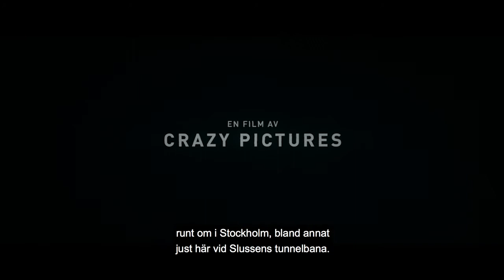Den blomstertid nu kommer | 24 juni - Sommarbio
Visningstillfälle - Den blomstertid nu kommer
Söndag 24 juni 18:30 - 100kr

Denna film ingår i vår Sommarbio kampanj och ger dubbla klipp i klippkortet. Se hela vårt utbud & boka era biljetter på skoghallsfolketshus.se

Samtidigt som Sverige hamnar under en mystisk attack tvingas Alex tillbaka till sin barndomsby.

Där måste han försonas med sin far och sin ungdomskärlek, Anna, medan de gemensamt kämpar för att överleva.

Medverkande Christoffer Nordenroth, Lisa Henni, Jesper Barkselius, Pia Halvorsen
Regi Victor Danell och Crazy Pictures

Varmt välkomna till Skoghalls Folkets Hus i sommar!